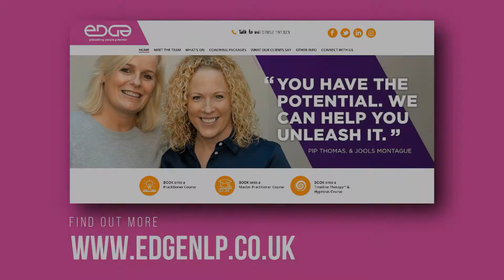Edge NLP - An Introduction by Pip and Jools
Pip Thomas and Jools Montague introduce Edge NLP and talk about the exciting NLP training services they offer ...